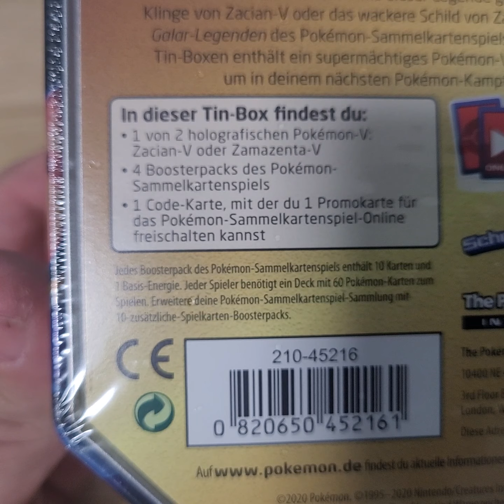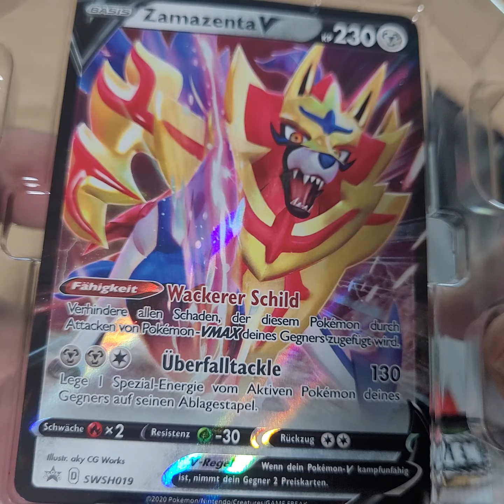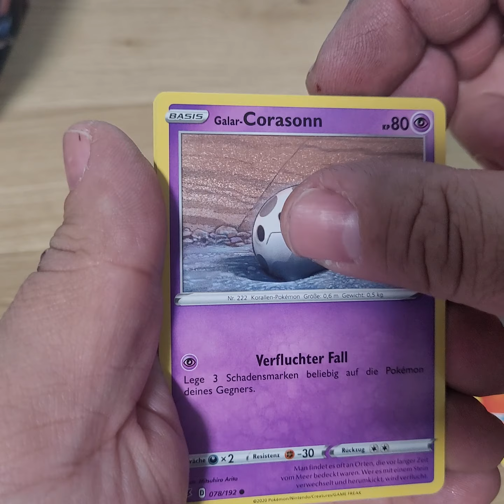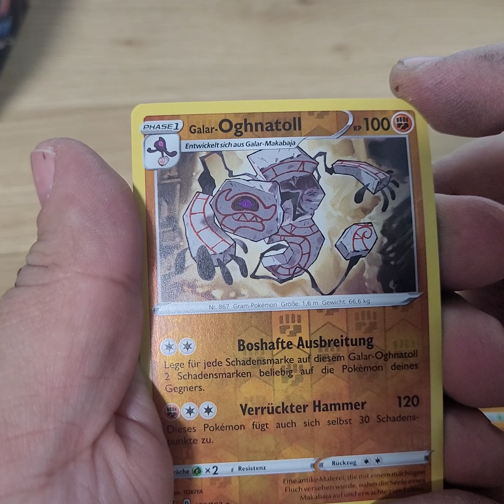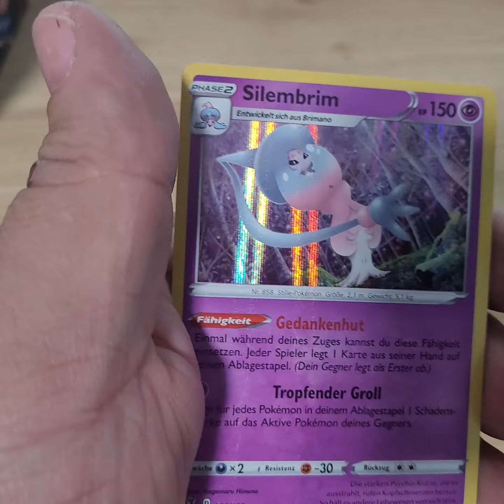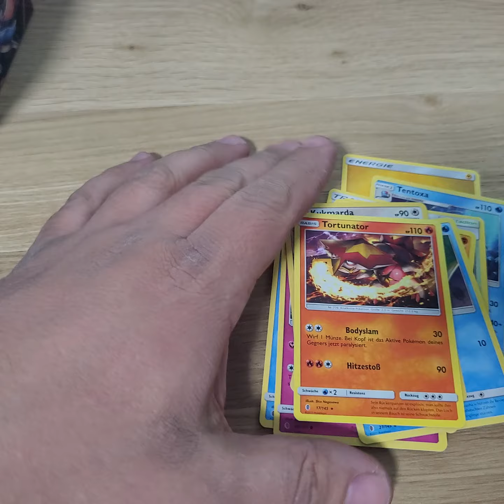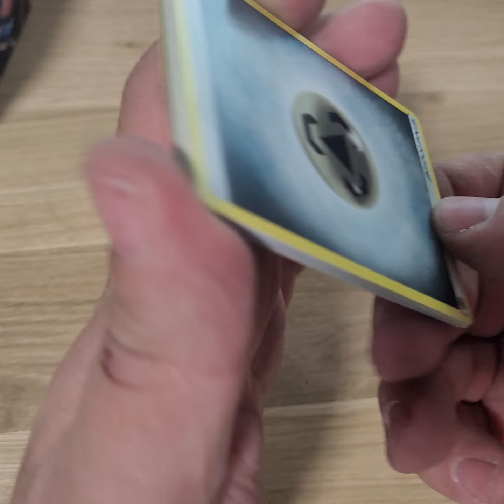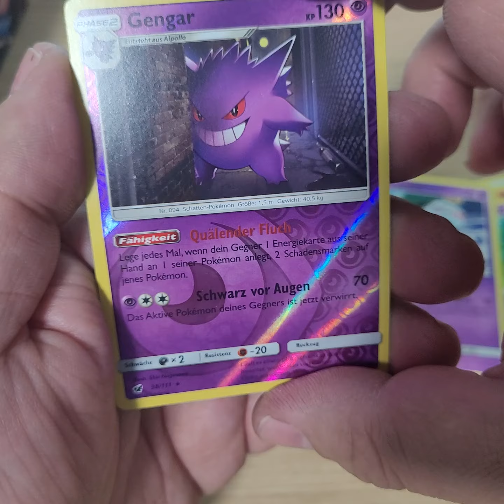Pokemon - V wir öffnen die 2021 Zamazenta-V Tin Box🤩 und 4 Booster, was ist drin?👀👀👀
Heute werde ich mit euch die 4 Booster aus der aktuellen 2021er  Zamazenta - V Tin Box öffnen, mal sehen was wir dort alles finden werden.